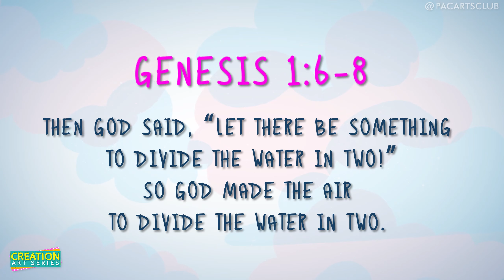How to make: Sky Wheel (Creation Art Series Episode 3: Day 2)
SPREAD CREATIVITY & SHARE GOD'S LOVE THROUGH ART

On this 3rd Episode of Creation Art Series,  we go to the 2nd Day of Creation  where God created "Sky".

Join us today as we create this colorful sky wheel and be reminded of hope, of God's love, power and promises to us.

 ✦Other Verses mentioned ✦
Psalm 19 verse 1 “The heavens declare the glory of God, and the sky above proclaims His handiwork.

Matthew 24 verse 30 says “ Then the sign of the Son of Man will appear in the sky; and all the peoples of earth will weep as they see the Son of Man coming on the clouds of heaven with power and great glory.”

Look at the sky, Let your Hopes up in Prayer!